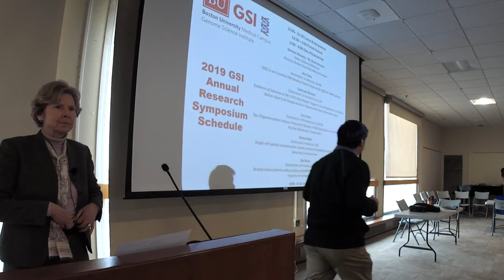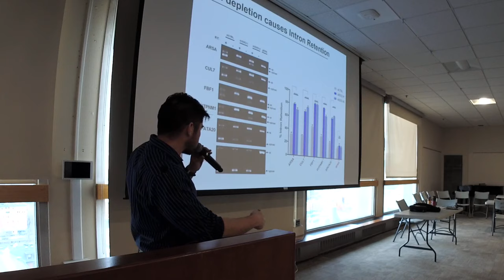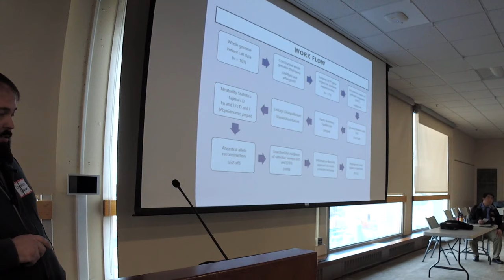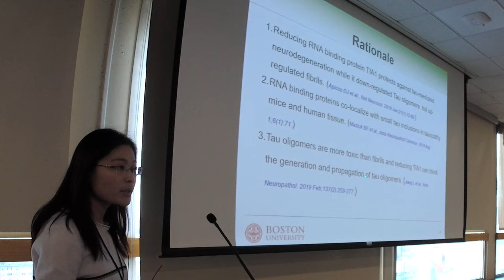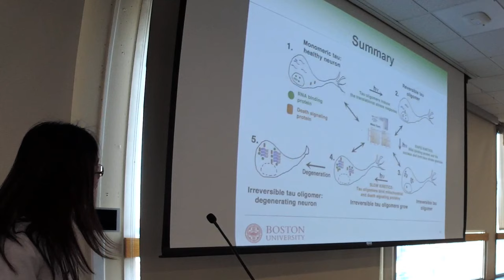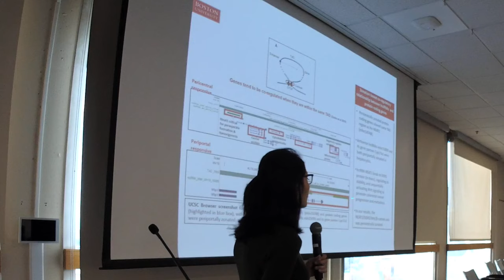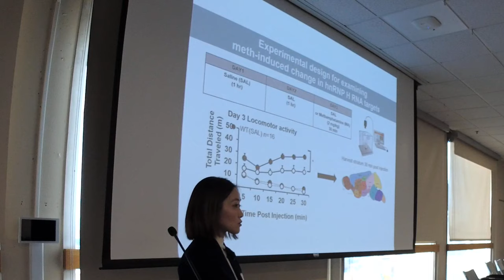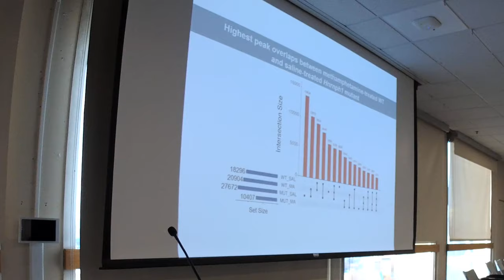Oral Presentations & Awards - 11th Annual Research Symposium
Nov 14th, 2019 - Boston University School of Medicine

Dean Karen Antman Kick-Off Speech 1:37-5:27
GSI Director, Nelson Lau Introduction 5:27-6:01

Oral Presentations
6:01-19:34 Jess Floro "SDE2 is an Essential RNA Binding Protein Required for Efficient mRNA Splicing"

19:34-36:43  Christian Gagnon "Evidence of Selection in the UCP1 Gene Region Suggests Local Adaptation to Irradiance Rather than Cold Temperatures in Savanna Monkeys (Chlorocebus spp.)"

36:46-54:34  Lulu Jiang "Tau Oligomerization Induces Integrated Changes in RNA Metabolism and Disruption of Nuclear Membrane Components"

54:35-1:12:50  Kritika Karri "Single-cell spatial reconstruction reveals zonation of xenobiotic-responsive lncRNAs (xeno-lncs) in mouse liver"

1:12:55-1:31:23  Qiu Ruan "Striatal transcriptome-wide profiling of hnRNP H RNA-binding targets via CLIP-seq in response to methamphetamine"

1:31:26-1:34:07  Poster Presentation Award Ceremony
Congratulations Michelle Pan, Justin English, Joseph Kern, Matthew Lawton, Jacquelyn Turcinovic, Jiarui Zhang, and Todd Dawrey!

All individuals who were selected for an oral presentation also received awards for their terrific work.